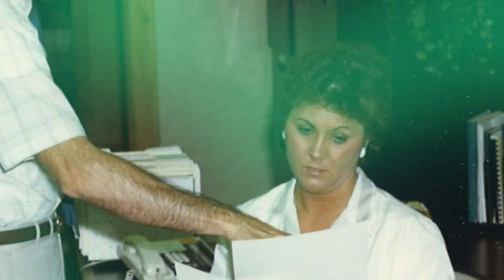Meet Robin Fletcher - GGC 50th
GGC Laboratory Genetic Counselor, Robin Fletcher, MS, CGC, shares her story of finding herself on the other side of genetic testing - as a patient. Learn about her personal diagnostic odyssey and how new technology and GGC's compassionate lab team finally found her answer...